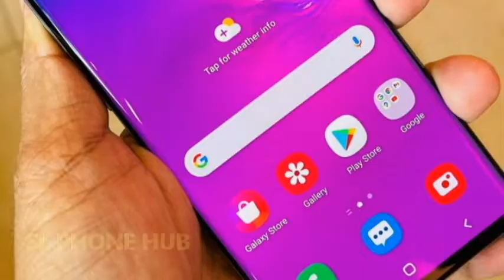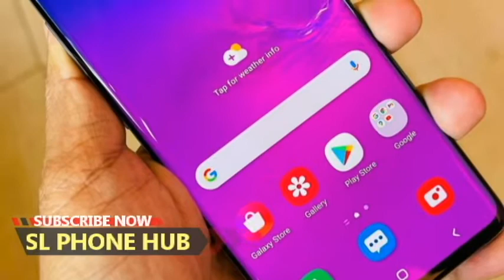phone sale srilanka | used phone sale sri lanka | ikman phone sale